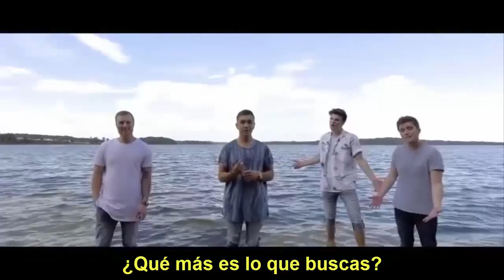Little Mermaid Medley | Anthem Lights Mashup